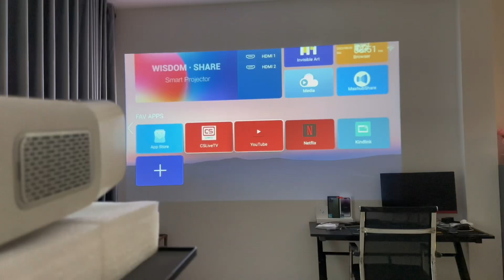Full HD Projector RD890 Android version ☎️ 070 840 444|011 66 59 60|071 5444 841